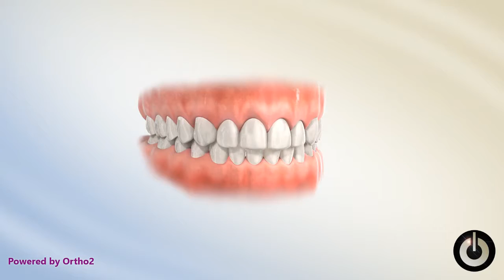Hawley Retainer | Dental Braces | Menifee, CA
Hawley style retainer to maintain alignment after removal of the brackets and archwires.